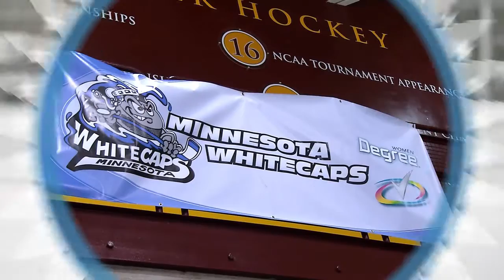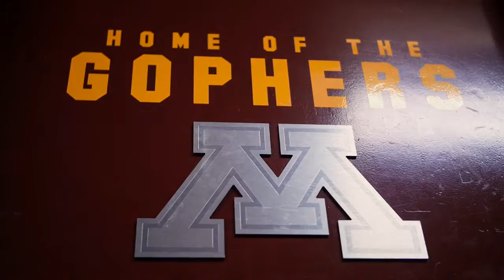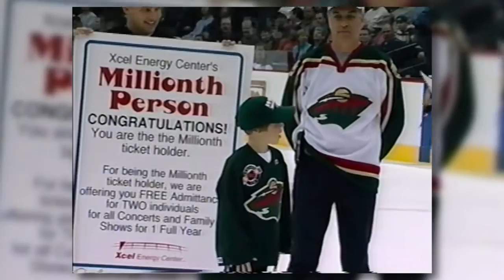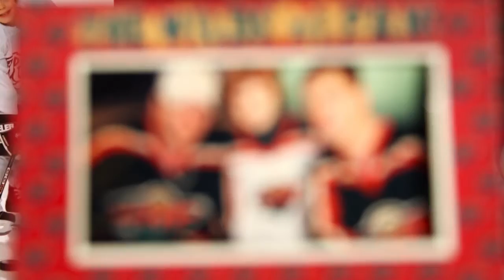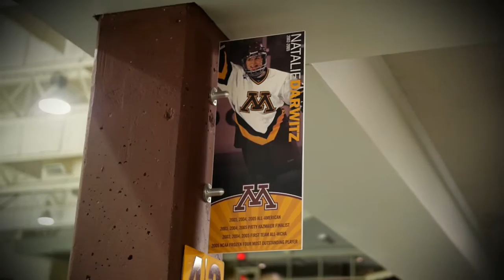"State of Hockey presented by Total Hockey" Episode 3 - MN Whitecaps/Hannah Brandt